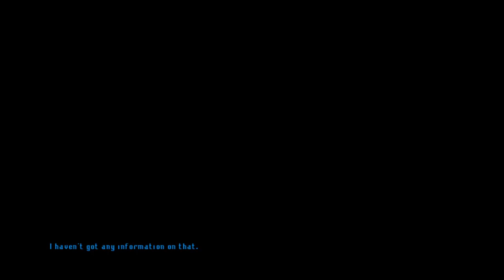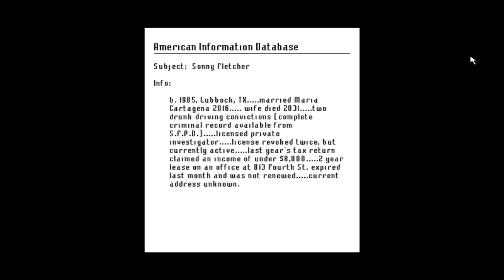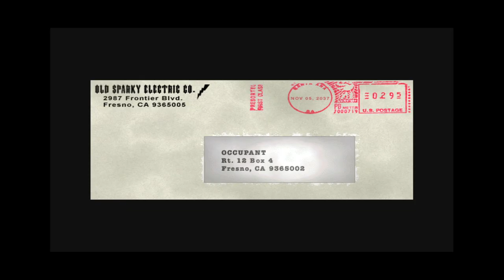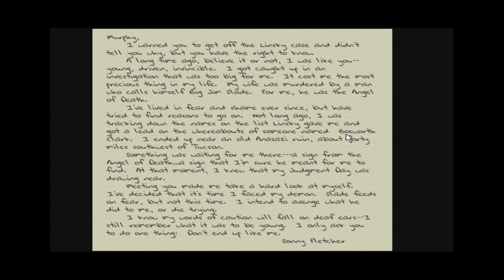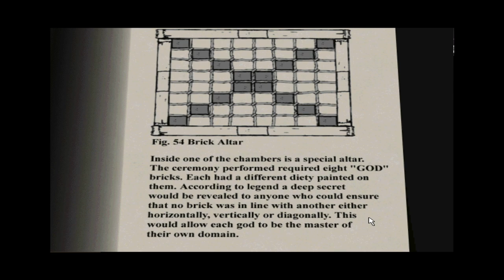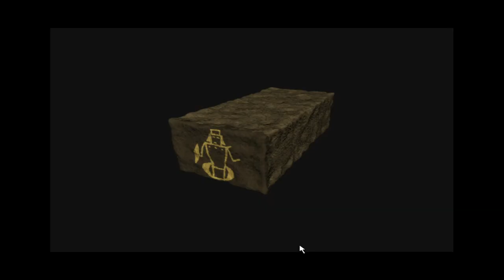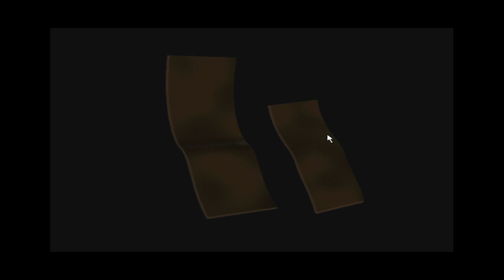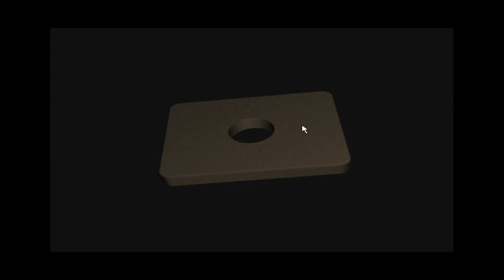Tex Murphy: Overseer - part 2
The client is drop-dead gorgeous. Her father is just plain dead—of an
apparent suicide. She's certain he was murdered and is willing to do
anything to prove it.